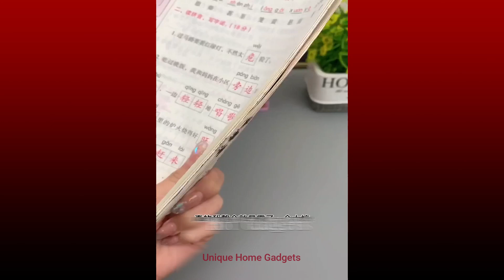Unique Home Gadgets!😍Smart appliances | Kitchen Tool | Utensils | Best🙏Makeup&Beauty